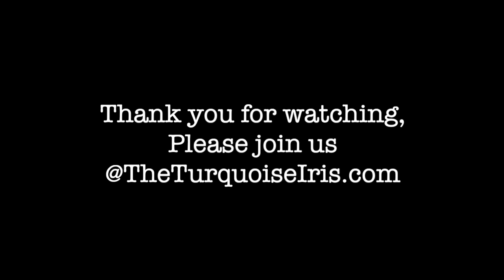Creative Connection with Dionne Woods of The Turquoise Iris - Testimonials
Testimonials are the very best way to learn if a membership group is right for you. I hope this helps and I hope you'll join us on our creative journey.